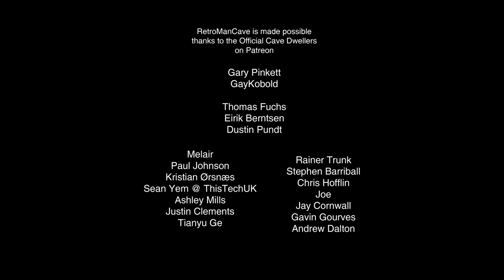Covering Video Game Music | RID Podcast Ep1 with Banjo Guy Ollie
● Description
Welcome to episode one of Retro Island Diskettes, a new series in which we explore a guests retro life through their musical choices, before casting them away on Retro Island.

Knightmare - MSX
Nemesis 2, Level 4 - MSX
Vampire Killer - MSX
Wonderboy 3 - Monster Village Town - Master System
Turrican - Shoot or Die
Dune - Sign of the Worm - Amiga
Voyage by Razor 1911 - Amiga
Outrun - Passing Breeze - Arcade